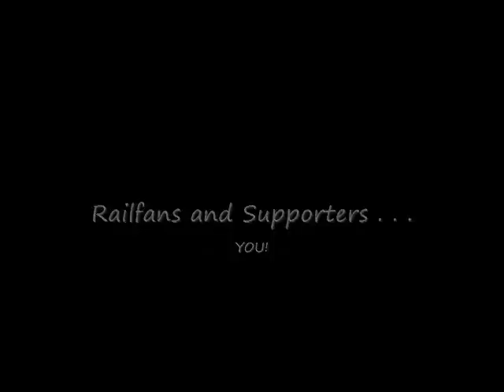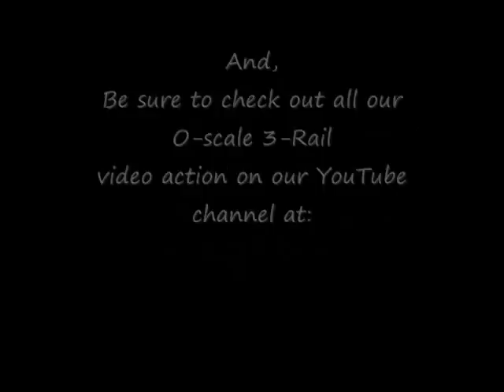O-Scale Rush Hour.wmv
Rush hour got you down?  Then take five, relax, and watch how rush hour is easily handled in timeless 3-rail O-scale fashion.  We're up to the task and 'on track' to make your model railroad commute most memorable!